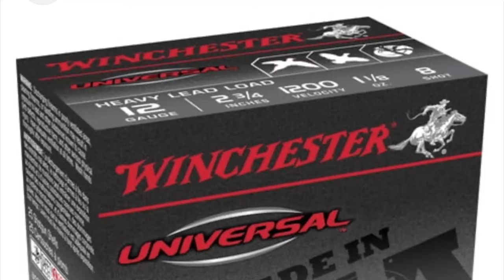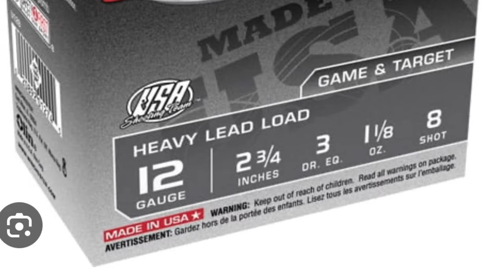“ OLD or CHEAP “ SHOTGUN SHELLS CAN BE DANGEROUS ! (My opinion) Newfoundland Grouse Hunting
The realities of buying cheaper ammunition … less effective and it can be more dangerous ! Newfoundland grouse hunting